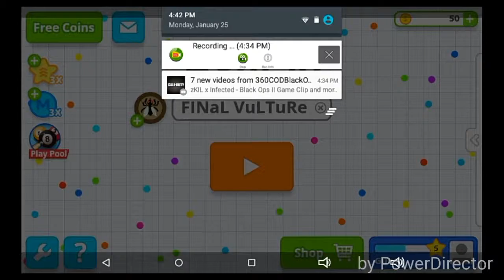Agar.io ep.2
I used captions so I could make the vid funny. Hope you enjoyed